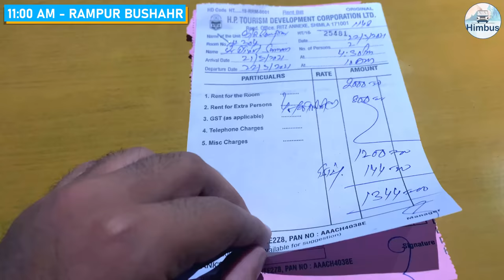Kinnaur & Spiti valley series | Part-1 Shimla to Kalpa road trip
Part-1 of our Kinnaur & Spiti valley series